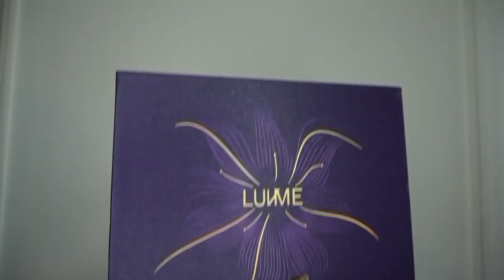Fall color highlighted chestnut | Ft LuvMeHair